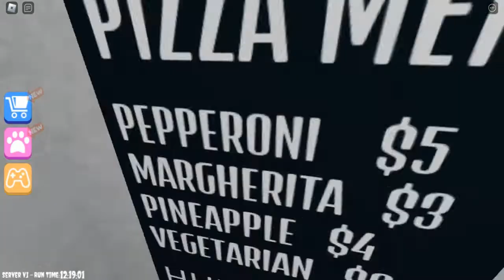ROBLOX ESCAPE PAPA PIZZA PIZZERIA OBBY GAMEPLAY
Playlist's Link :

Roblox gameplay

List video's